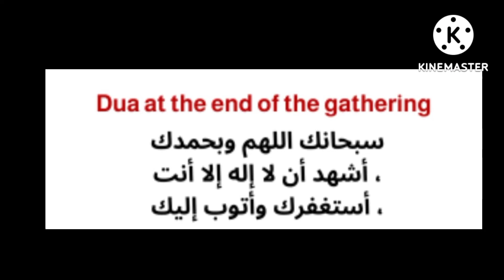Doua à la fin du Rassemblement@theguided8956 !!!!!!!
Doua à la fin du Rassemblement‎@THE GUIDE D89  !